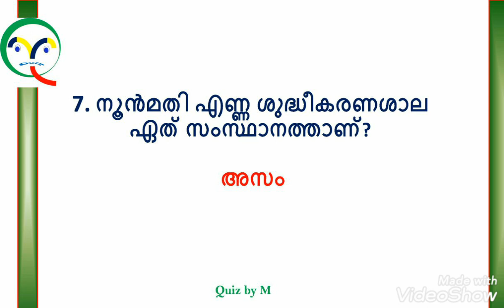QUESTIONS FOR COMPETITIVE EXAMS QUESTIONS FOR COMPETITIVE EXAMS